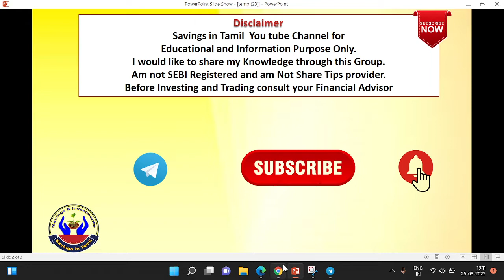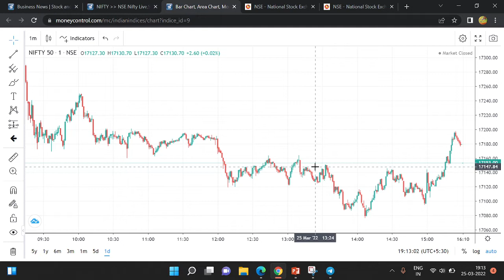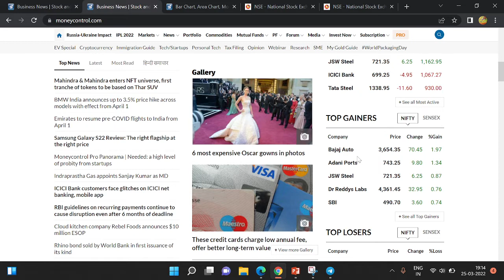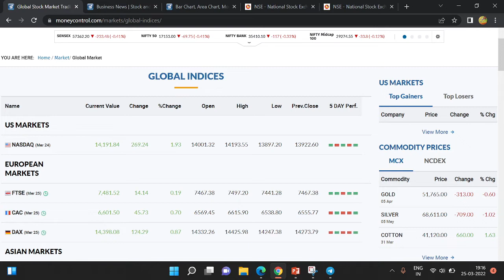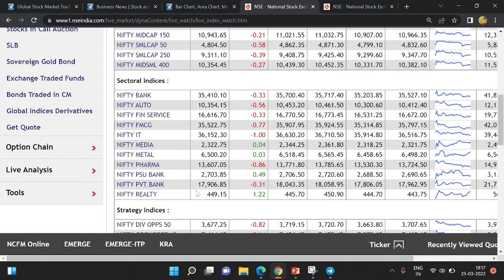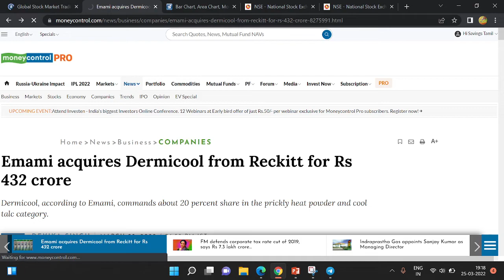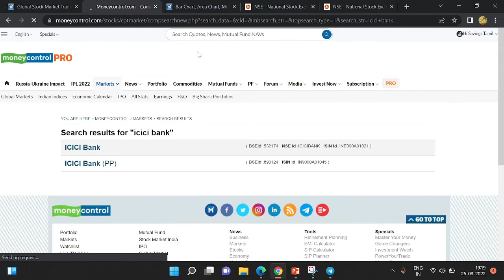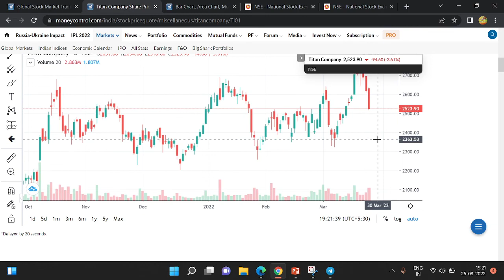என்ன தான் சொல்ல வருகிறது பங்கு சந்தை / மீண்டும் விற்பனையை தொடங்கிய விற்பனையாளர்கள்